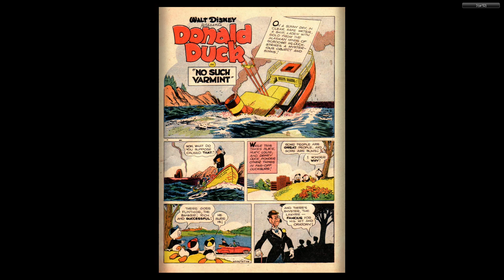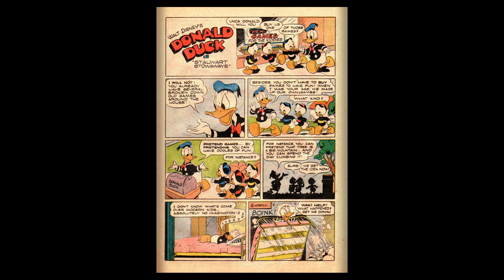DISNEY Dell Four Color Comics #0318 Donald Duck